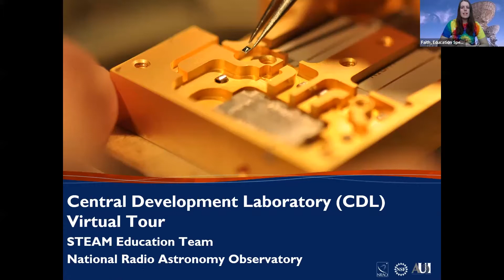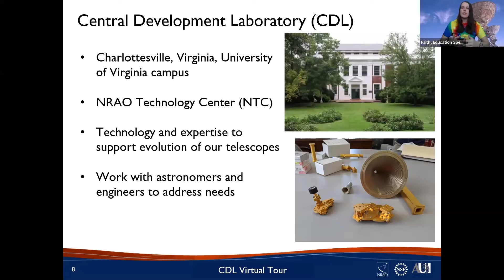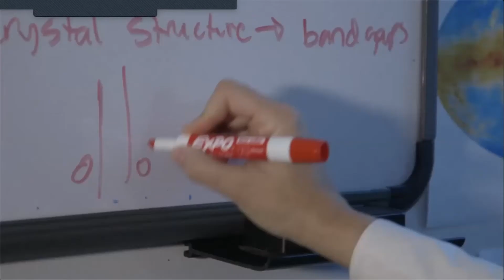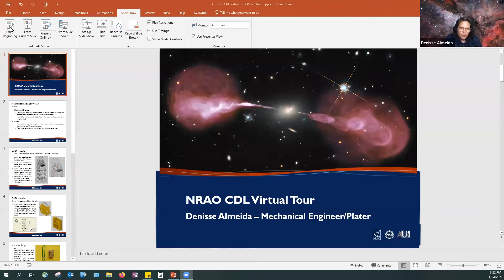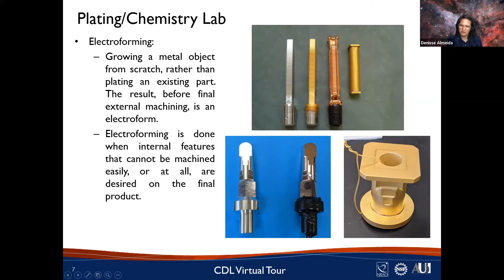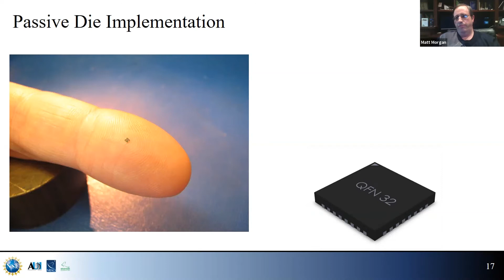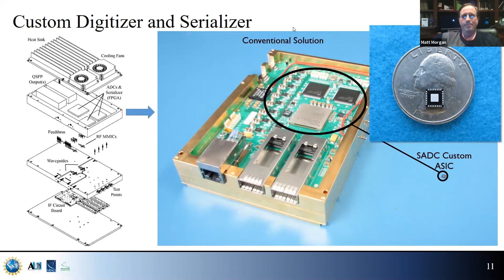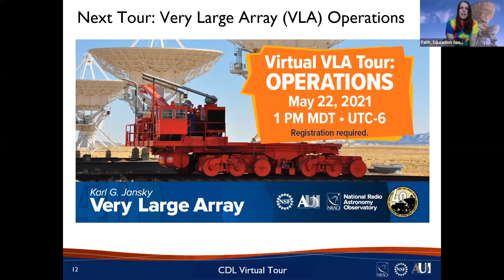CDL Virtual Tour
The continued operation and evolution of NRAO’s multiple radio telescopes would not be possible without the hard work of our Central Development Laboratory (CDL) in Charlottesville, Virginia. CDL provides the technology and expertise needed to build the next generation of radio astronomy instruments.

Join our STEAM Education Team for a virtual tour to learn more about the fascinating work goes on at CDL. Guest speakers include: Mechanical Engineer Denisse Almeida, Associate Director Bert Hawkins, Technical Specialist Jennifer Jackson, and Scientist & Research Engineer Matthew Morgan.

[Note: this video is a recording of a zoom webinar on April 24, 2021.]